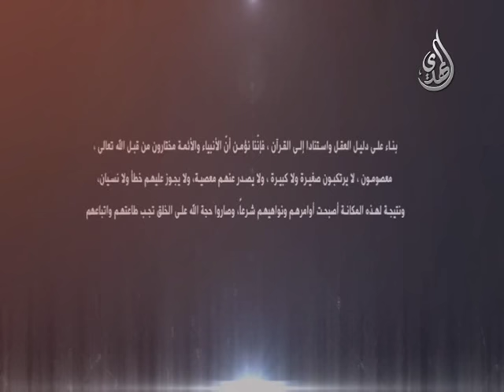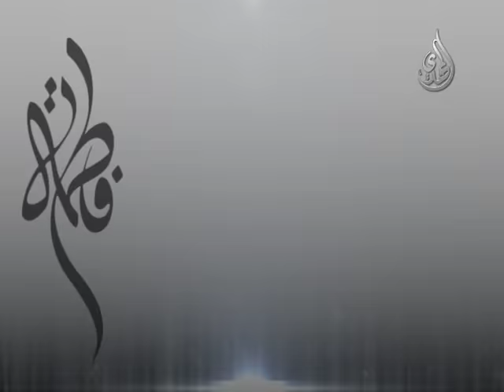الإمامة في كلام السيدة الزهراء (عليها السلام) - انجليزي مترجم